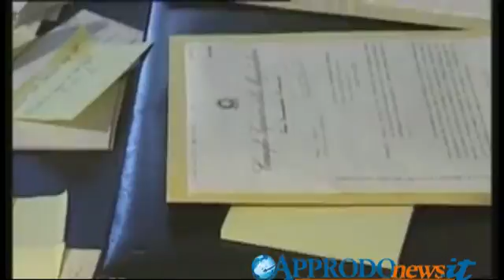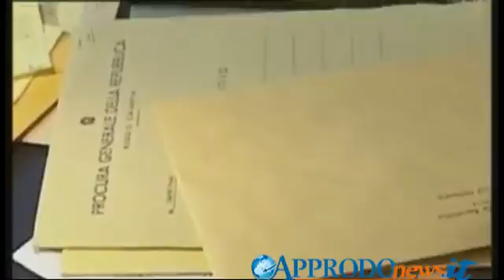Caso De Masi, due procure fanno appello contro le banche